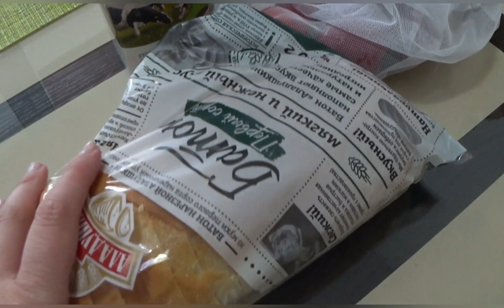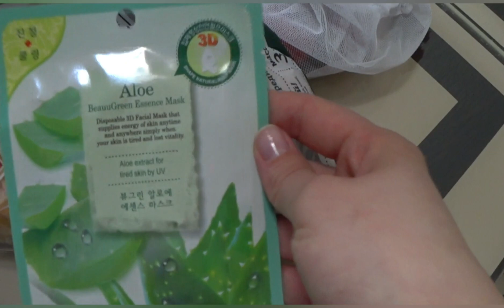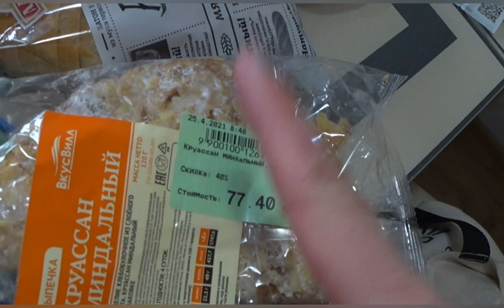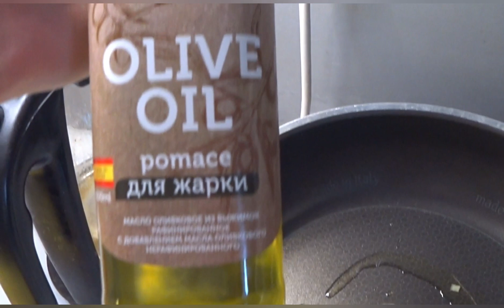Что я ем в течении дня/ Заказ овощей /Стройнею Апрель 2021